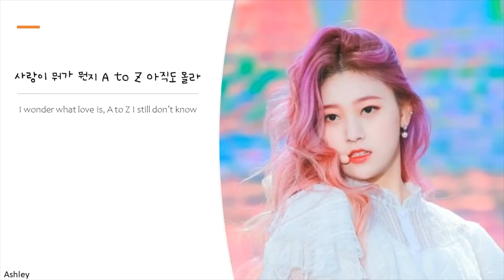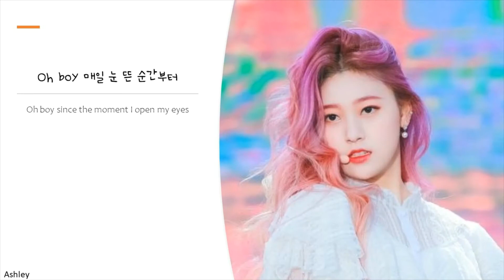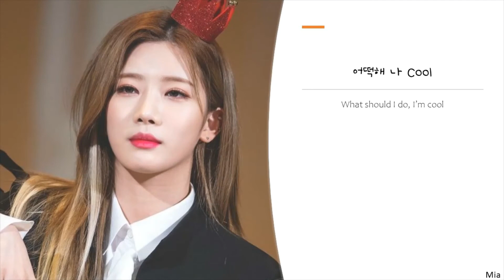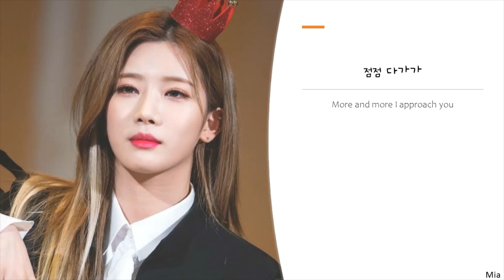[LOONAISSANCE] Girl Front - Mia/Ashley/Hae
Meet the members of our LOOΠΔ cover group LOONAISSANCE!

(the group has disbanded already)